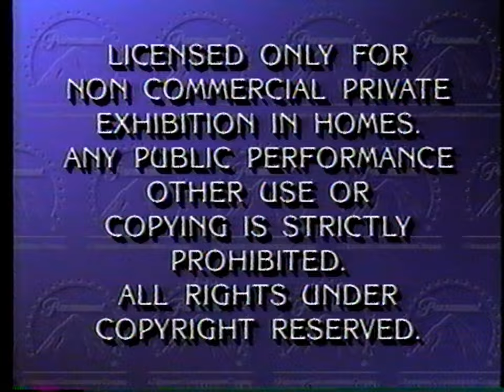Opening to Internal Affairs (US VHS; 1990)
Here is the opening to the 1990 VHS release of the film "Internal Affairs".

Here are the contents:
1. Coming Attractions bumper (Paramount Communications variant; 1989-95)
2. Flight of the Intruder theatrical trailer
3. We're No Angels trailer ("Now available at video stores everywhere")
4. Flashback trailer ("Coming this August to video stores everywhere")
5. Feature Presentation bumper (Paramount Communications variant; 1989-95)
6. Paramount Pictures logo (Paramount Communications byline; 1989-95)
7. Start of the film

Distributor: Paramount Home Video
Print date: 24th week of 1990 (between June 11th - 17th, 1990)
VHS release date: July 12th, 1990
MPAA rating: R